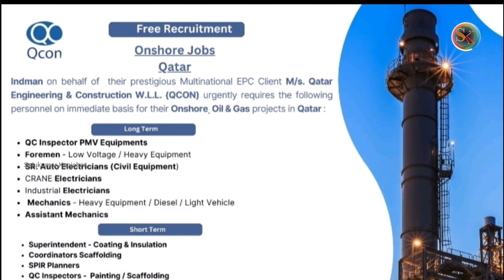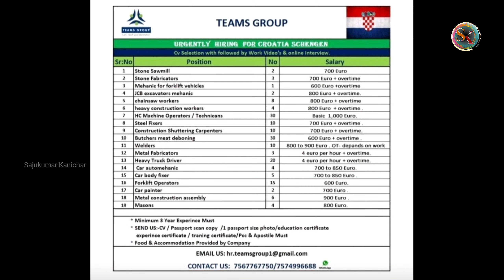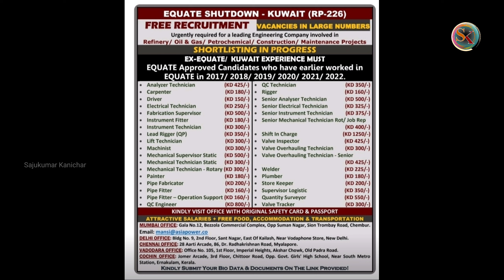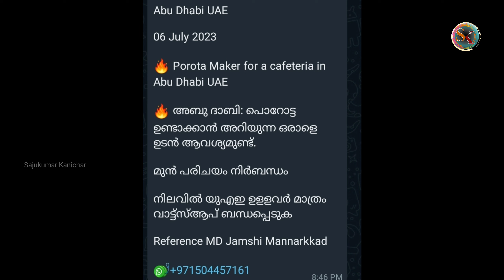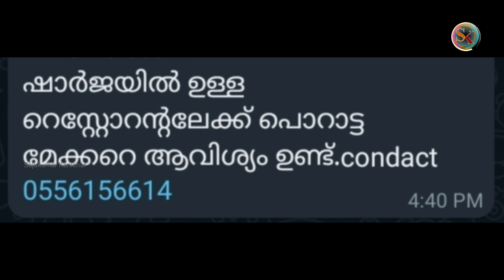GULF JOBS MALAYALAM 2023 l GULF JOBS 2023 l UAE, SAUDHI JOBS l DUBAI JOBS 2023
ascent jobs
epeper jobs
epeper times
job epeper

☞ My Gears
Camera used              :  Oppo A9 2020 &  Samsung M31s
Tripod                          :  BENRO